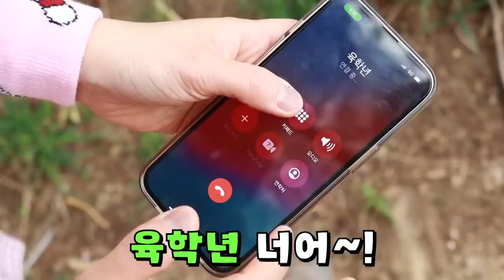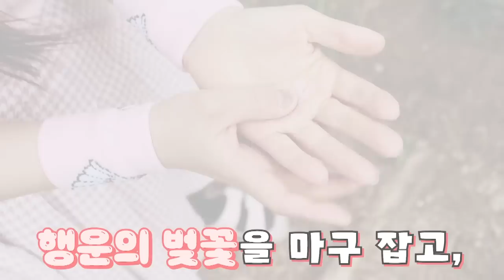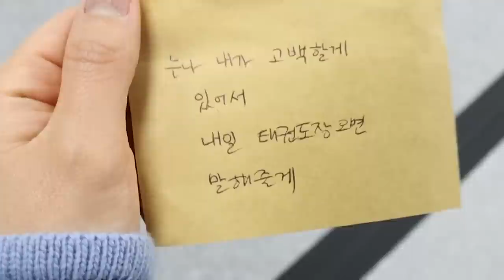[슬픈 사랑] 벚꽃에 소름돋는 비밀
서로 오해하게 되는 양갈래와 육학년!
과연 둘의 사랑은 이어질까요?